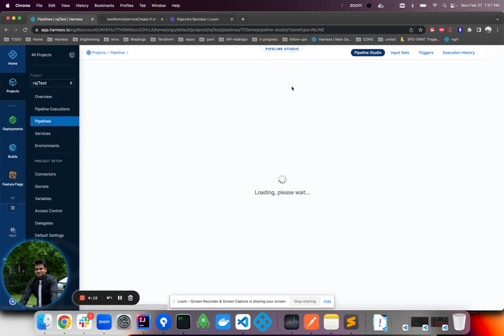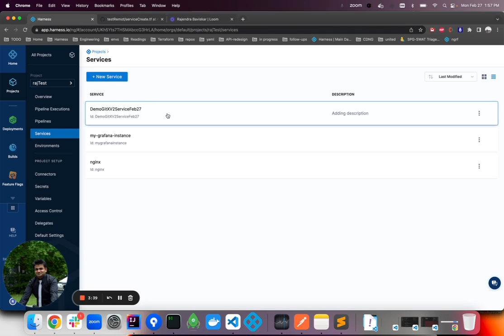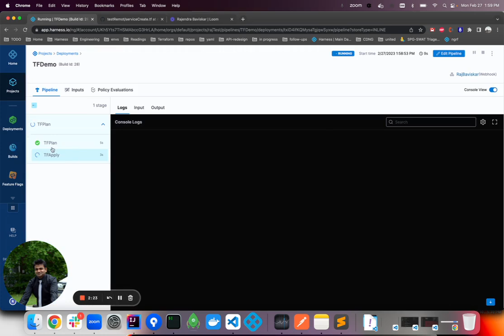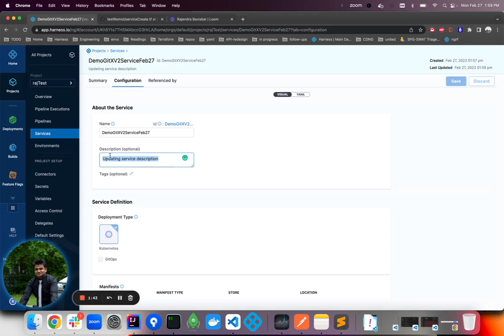Service Automation via the Harness Terraform Provider and Pipeline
Harness Software Delivery Platform offers a Terraform Provider for user's to manage their Harness configurations. This can be extended to manage Harness configurations in Github and leverage the terraform provider and pipeline to control the changes.